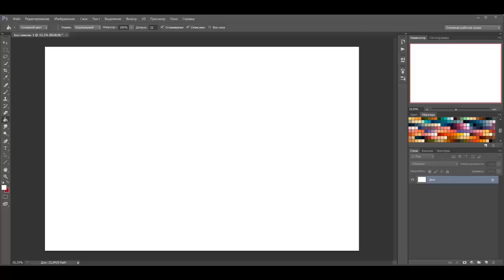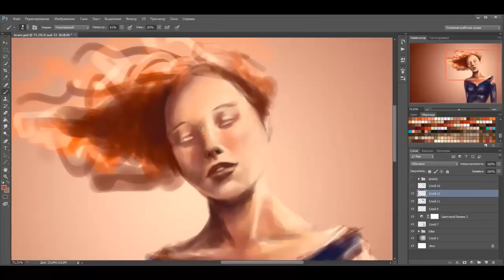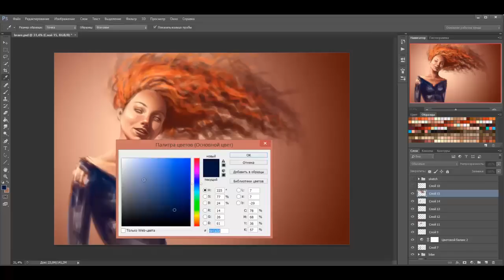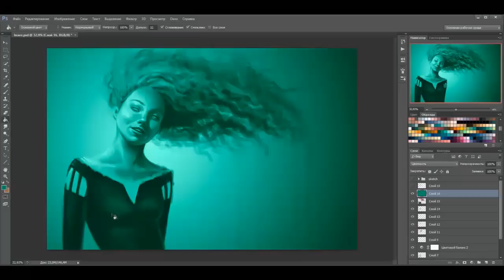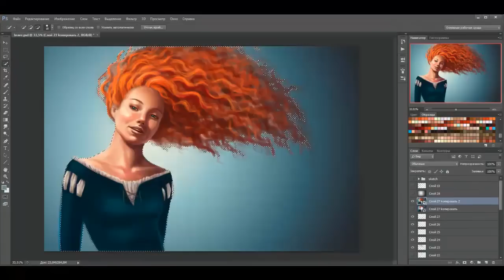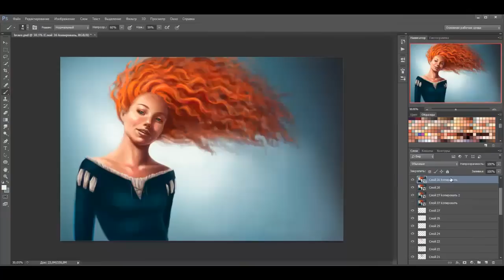Brave. Speed paint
Photoshop CS6 + wacom Intuos 4
3 and half hours.

Song: Patrick Doyle - In Her Heart ;
          Julie Fowlis -Touch the Sky